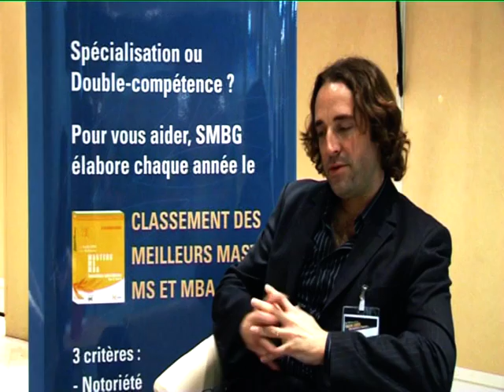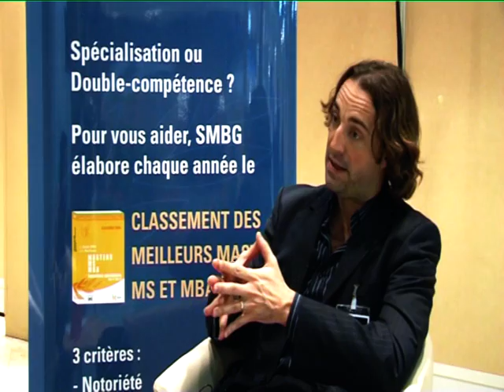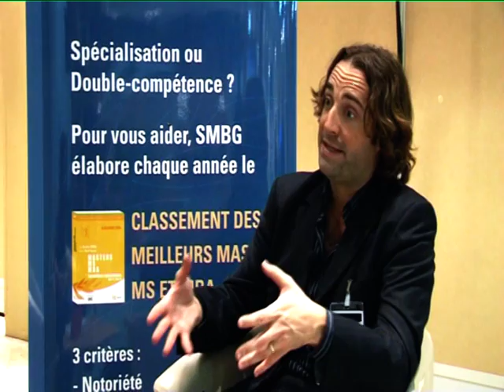Salon SMBG des Meilleurs Masters 2008 _3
Qu'est ce que SMBG ?